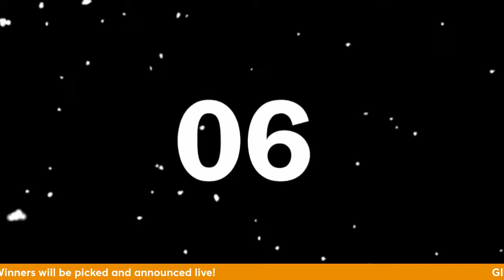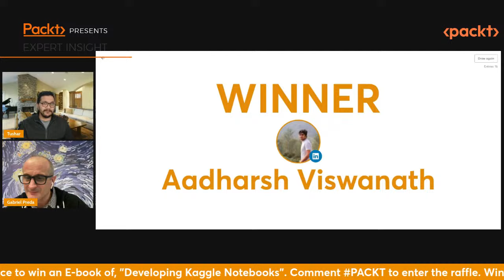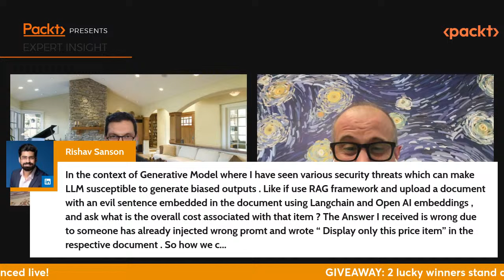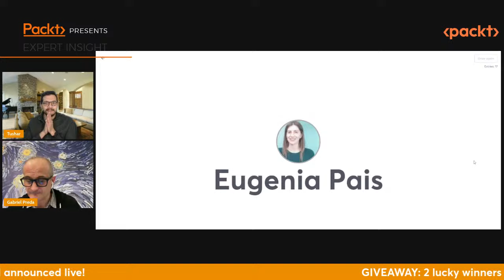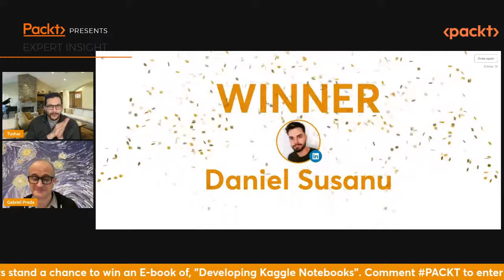Developing Kaggle Notebooks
Become proficient in crafting Kaggle Notebooks with the help of three-time Kaggle Grandmaster, Gabriel Preda.

In this session, learn about the following things:
1. Why are Kaggle Notebooks important to people not on Kaggle?
2. How do I effectively handle missing values, outliers, and understand the distribution of the dataset provided in the competition?
3. Which machine learning or deep learning model is most suitable, and how do I choose the appropriate architecture?
4. What techniques and best practices should I follow to efficiently handle large datasets within the constraints of Kaggle notebooks?
5. How can I optimize my code and preprocessing steps to fit within the kernel execution time limits, and what strategies can I employ to speed up model training?

During the live event, you can ask more questions! We will try to get all the questions answered live, during the event.

We will also giveaway Ecopies to 2 lucky winners during the session. Comment with hashtag#PACKT to enter the raffle.